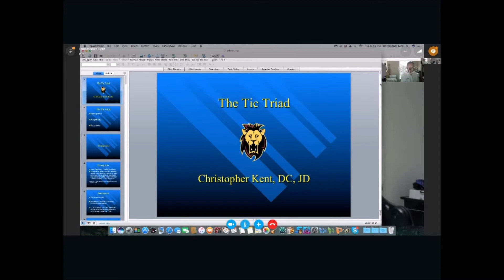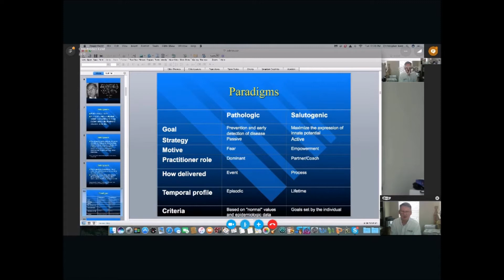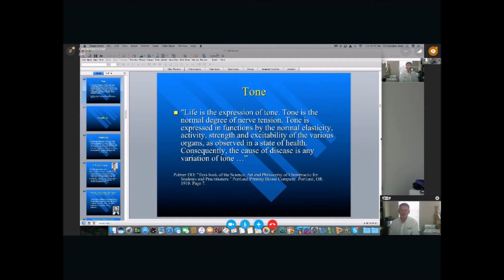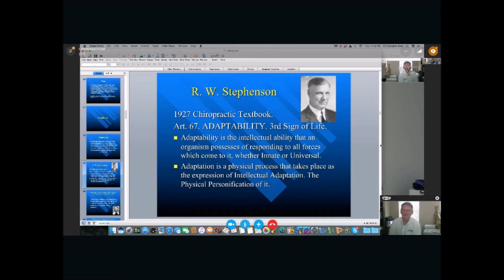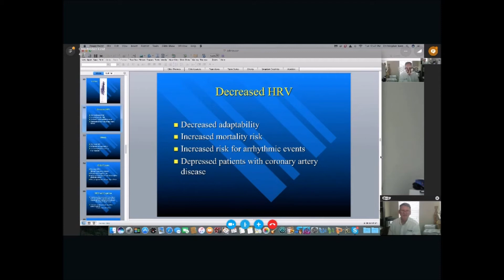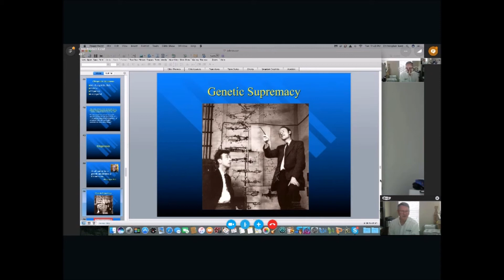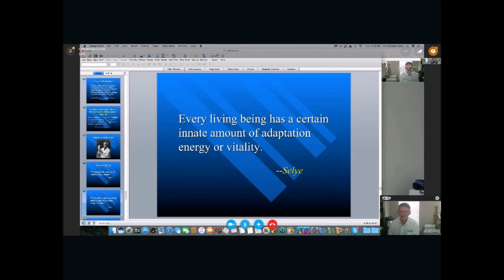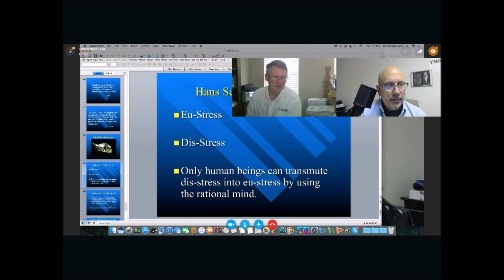ACR #2 Dr Christopher Kent: Adaptability!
On this interview for AChiroRising, our guest Dr. Christopher Kent shares his views on the power of Chiropractic and how it can change the landscape of health care.
Make sure to LIKE our fb page: AChiroRising.